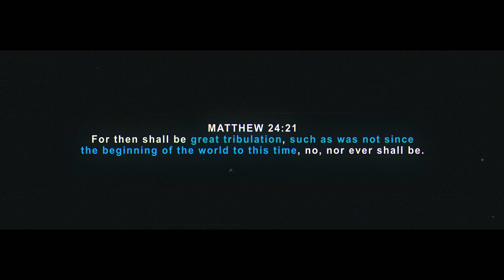Interracial Marriage is A SIN - Family Under Attack | SFP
🙏🏽 Pray - Please pray for this ministry.

📬 MAIL:
Jan Capa